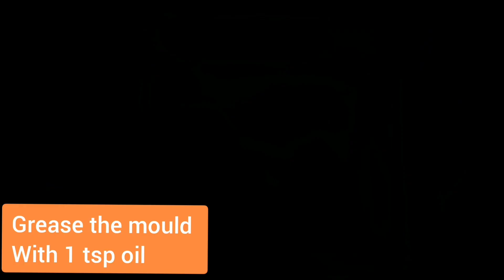Honey Cake | How to Make Honey Cake | Eggless Honey Cake Recipe | Diwali Special|Dessert |Fruit Jam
INGREDIENTS -

*For Batter*
- Vanilla Premix Powder : 2 Cup (300gm)
- Oil : 2tbsp
- Milk : 1/4 Cup (50ml)
- Water

- Water : 1Cup
- Honey : 3tbsp
- Sugar : 1/4 Cup

*For jam syrup*
- Mixed fruit jam : 3tsp
- Honey : 2tsp

*Topping*
- Desiccated coconut